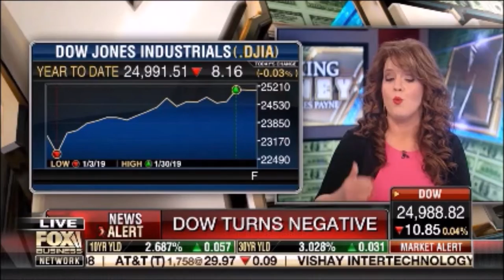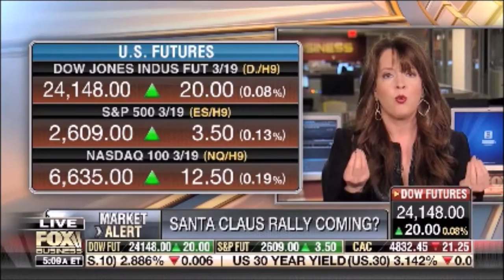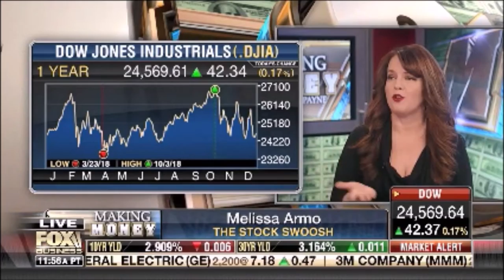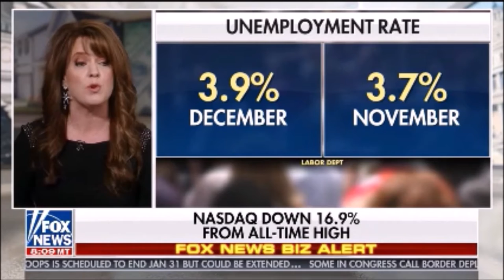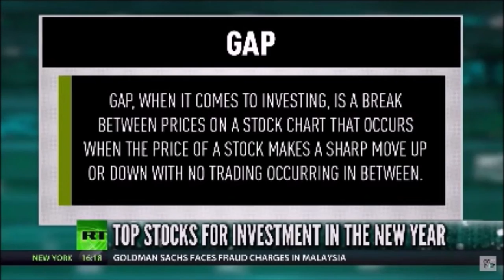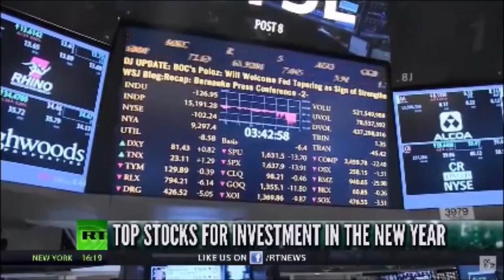Melissa's Perfect Stock Market Call